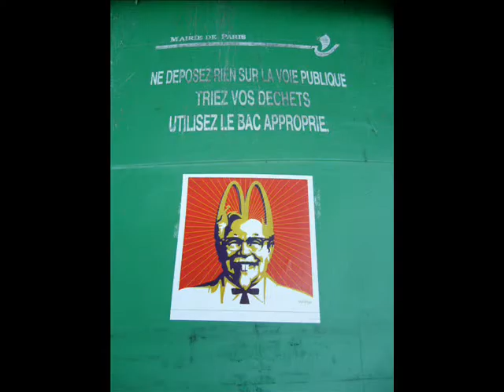Images in My Mind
Images du Net , inconscient collectif, geek culture ,connerie , tout y est !
Attention ça dure 32sec sur une zic de cut chemist ... bientot la suite !

Pictures from internet, collective unconsciousness, geek culture, bullshit, it's all there!
Warning it takes 32sec on a music from cut chemist ... to continue